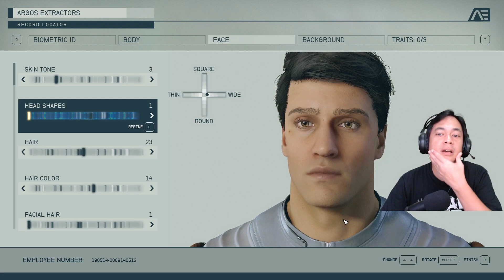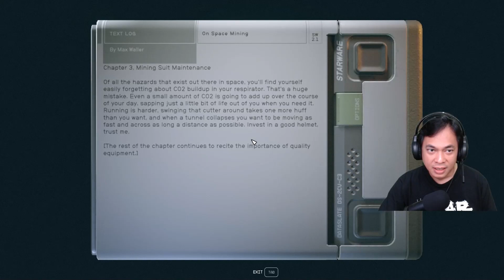HARI PERTAMA SUDAH JADI PREMAN | GAME OF THE YEAR (KATANYA) | STARFIELD GAMEPLAY | #1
Akhirnya main juga game bertema survival di luar angkasa. Buatan Bethesda gaess..
Enjoy yaaa..

(bisa pakai GOPAY, OVO, DANA, LINKAJA, QRIS)

LIVE! Minecraft, Apex Legends, Valorant, FREEFIRE, COD Mobile, PUBG Mobile, Among Us, Chimeraland and others